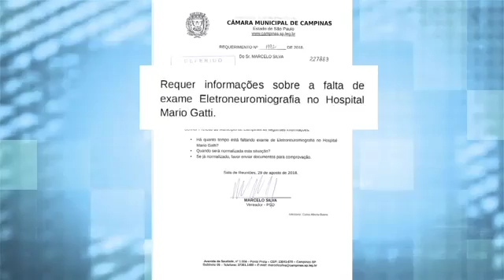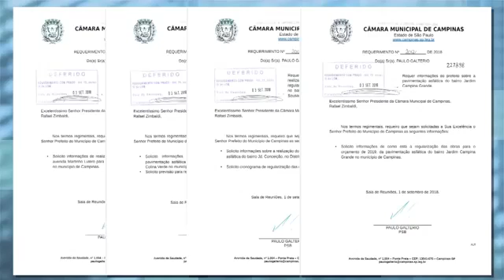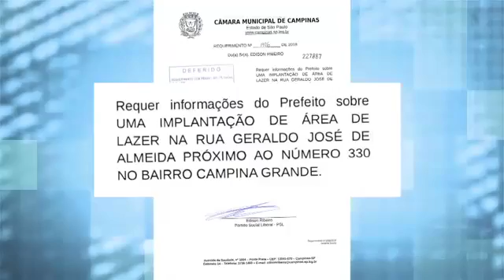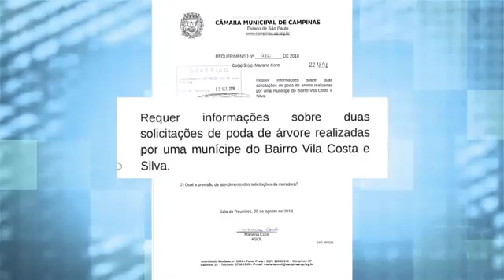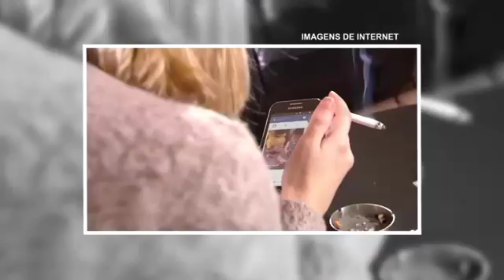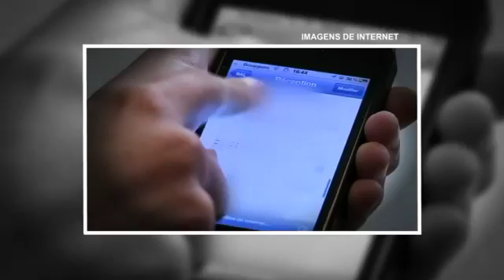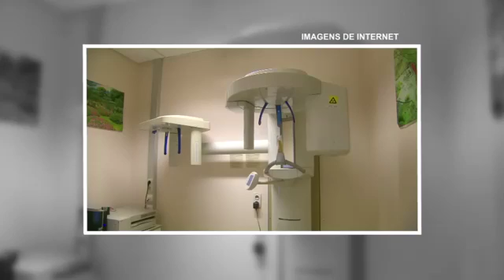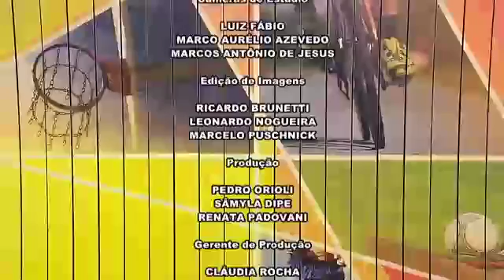Jornal Câmara Notícia 1ª edição 07/09/2018